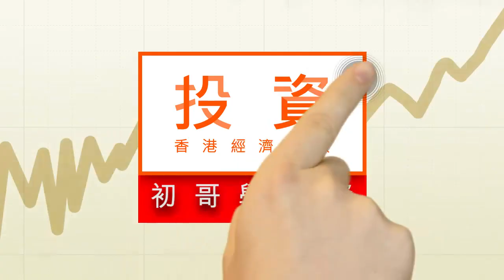新屋銷售數據 樓市前瞻指標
美國GDP有接近一成半與地產有關，樓市對經濟相當重要，每月都有很多數據研究樓市，新屋銷售就是其中一個重要數據，對經濟與股市都有先導作用。